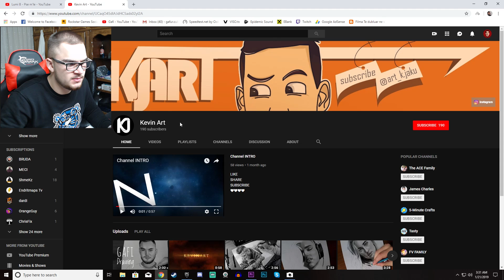Jusufi u bo Shum i Egër bashk me Gafin - DUO Fortnite -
Performancat e Pc :
  Case : NZXT S340 Elite
  Motherboard : Asus ROG Strix Z370-F
  CPU : i7 8700K 4.20GHz
  Ram : 16Gb G.Skill RBG DDR4 3000mhz
  GPU : Asus ROG STRIX GTX 1060 6GB
  SSD : Samsung SSD 960 EVO - 250GB
  HDD : WD BLUE 1TB
  Webcam : Logitech HD C920
  Mouse : Razer Deathadder Elite
  Headset : WHITE SHARK HEADSET GH-1842 LEOPARD
  Chair : WHITE SHARK GAMING CHAIR TRACER BLACK\RED